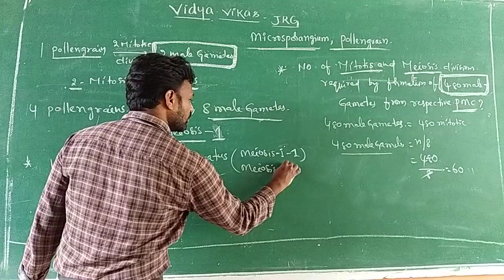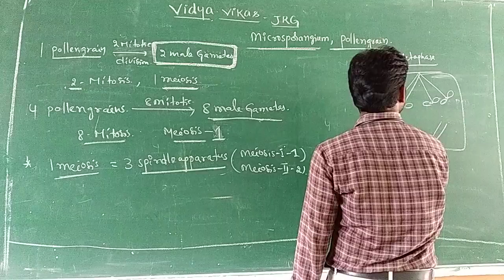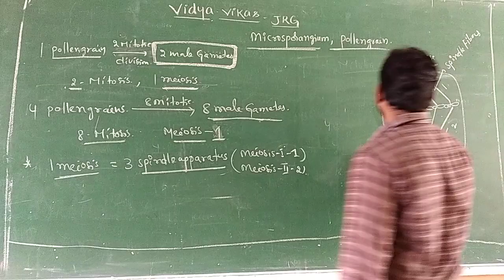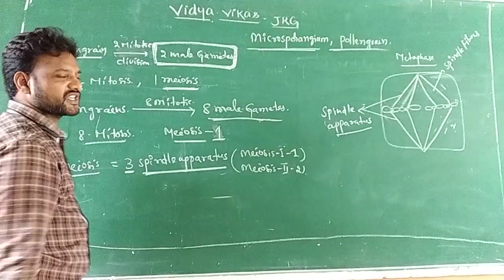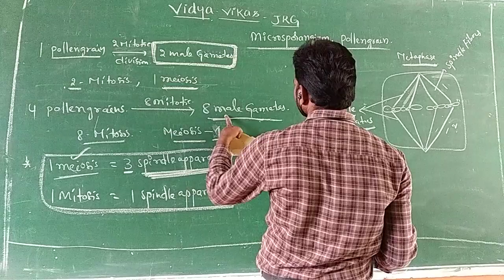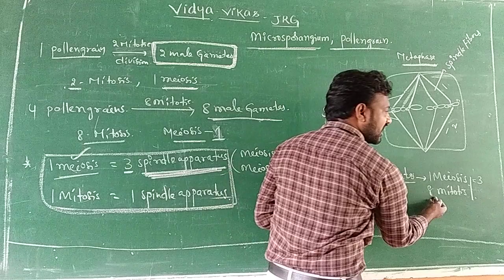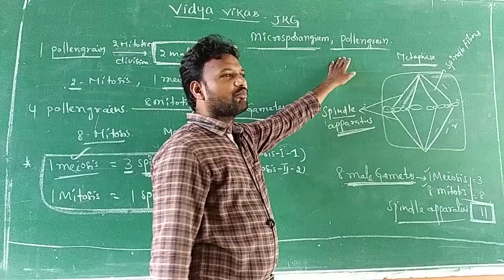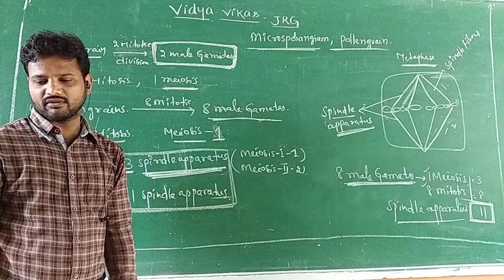problems on malegametophyte development